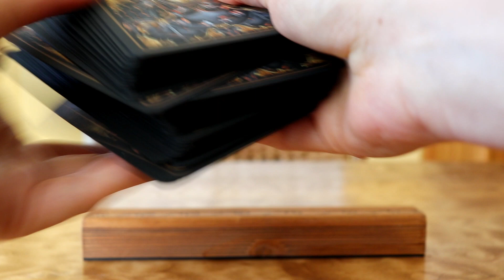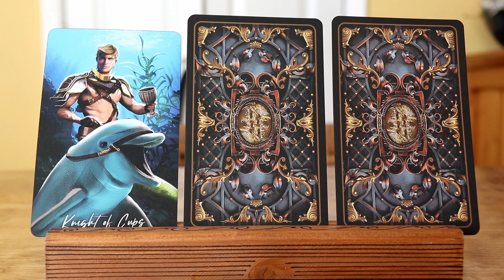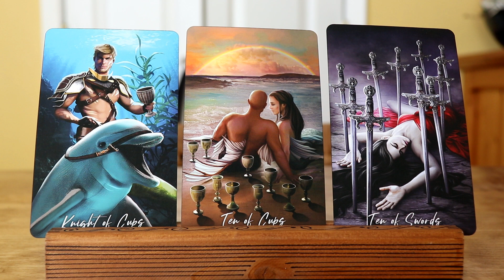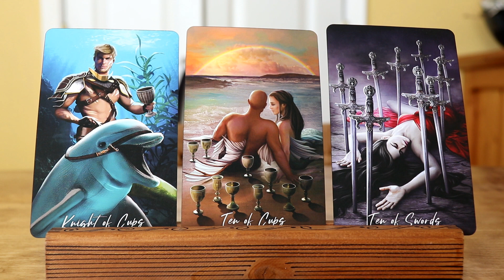Tarot Reading for May 1 - 7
to learn how to read Tarot cards, get free Tarot spreads, a list of Tarot card meanings and more!

Cards used: The Elemental Wisdom Tarot by Taroteca Studio